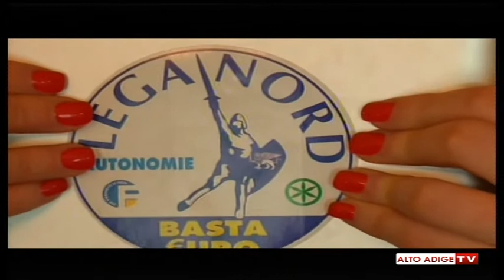2014.05.20 Lega Nord Alto Adige - Flavio Tosi - Lorenzo Fontana - Maurizio Fugatti - Massimo Bessone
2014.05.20 Lega Nord Alto Adige - Flavio Tosi - Lorenzo Fontana - Maurizio Fugatti - Massimo Bessone - Rita Mattei - Giuliano Vettorato - Karl Martinelli - Carlo Vettori - Sergio Fizzotti